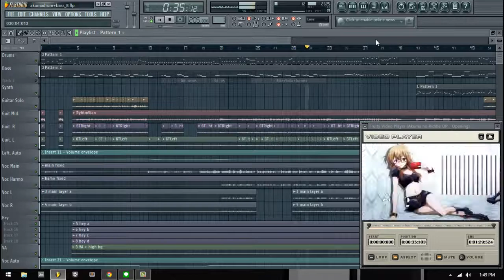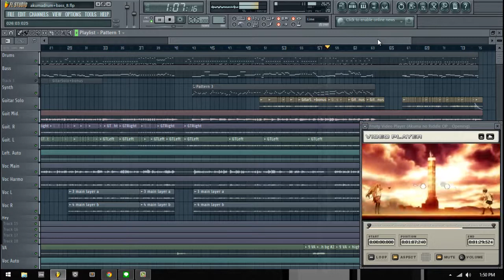[GBC] Akuma no Riddle OP // Soushou Innocence (創傷イノセンス) - gigitbantalcrew cover ft. cheryl -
LesbianPsikopat™

"Soushou Innocence / 創傷イノセンス" from Akuma no Riddle
Original Song by Maaya Uchida
FL Studio Cover by gigitbantalcrew
Voc by cheryl : user/azunyanhtt

Drums, Bass, Synths : crash
Guitars : arterial, xtremeFX

you're free to use the instrumental for your YouTube / Soundcloud covers, just give us credit / backlink on the desc and there you go.